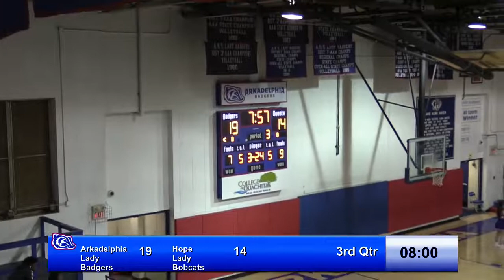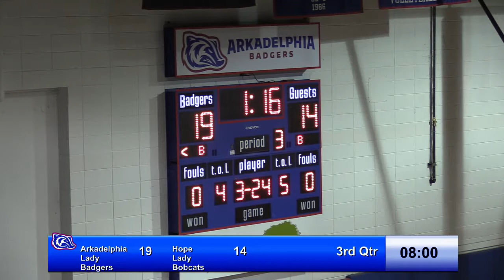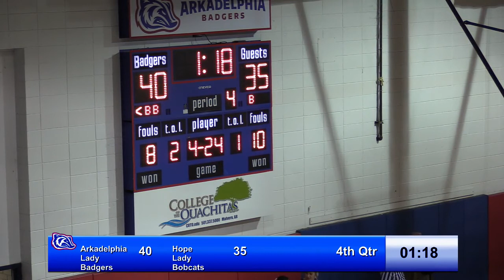Girls' Basketball Hope at Arkadelphia Jan 11 2019